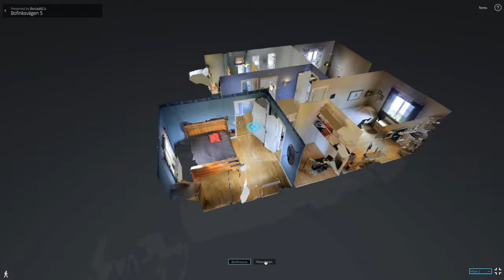Bostad&Co presenterar Bofinksvägen 5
En trivsam villa i populära Furet som 1999 omvandlades till en enfamiljsvilla med generösa ytor. Entréplanet erbjuder stora sällskapsytor och ett nytt Sentenskök med tillhörande kapitalvaror och arbetsbänkar i svart granit. Detta renoverades 2014. Samma år fick huset ett nytt yttertak och nya plåtarbeten. På det övre planet finner du tre stora sovrum, duschrum och två klädkammare. Källaren har bra ytor gällande förvaring och plats för dina hobbies. Mer plats finner du i ett rymligt garage, även detta med nyare tak. Baksidan erbjuder en stor öppen terrass samt ett inglasat uterum, och vi vågar lova att det blir ditt favoritrum från tidig vår till sen sommar! I anslutning till terrassen finns en enklare pool om 4,5 m i diameter för ett svalkande bad en stekande sommardag. Välkommen hem till Furet!

Välkommen!
/Kalle, fastighetsmäklare på Bostad&Co